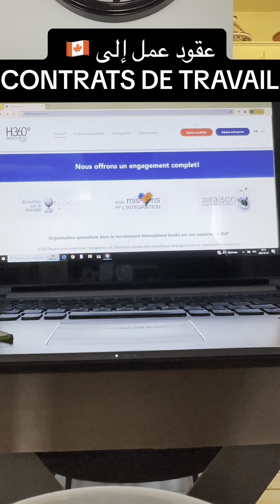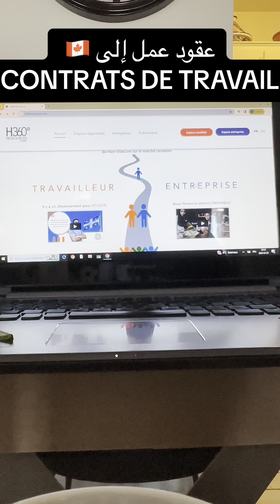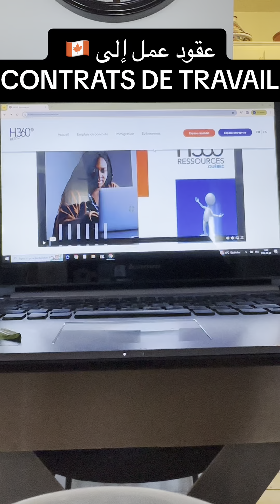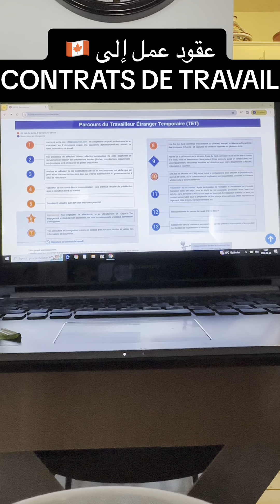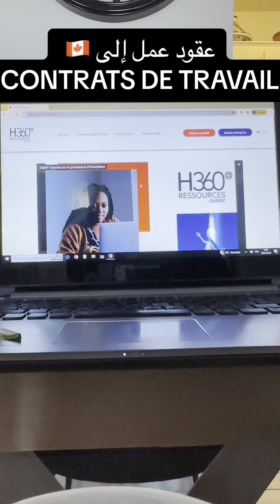7 mars 2024